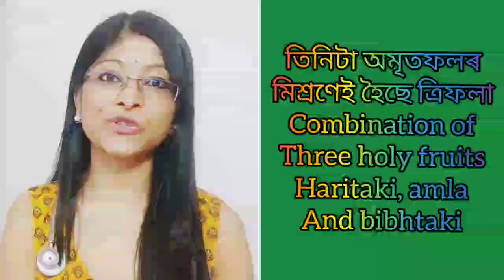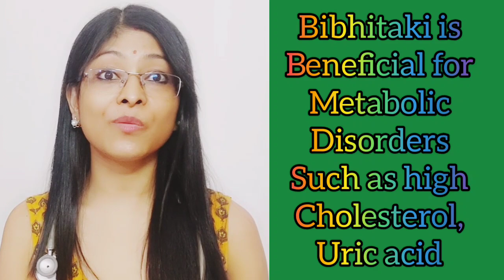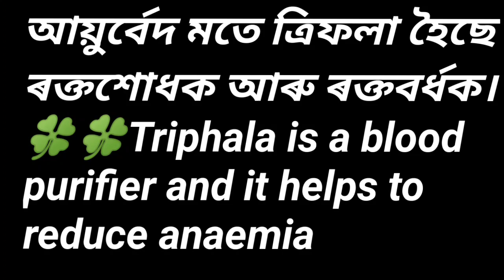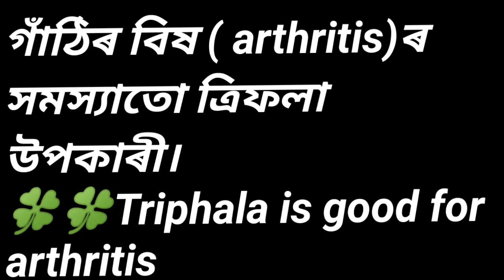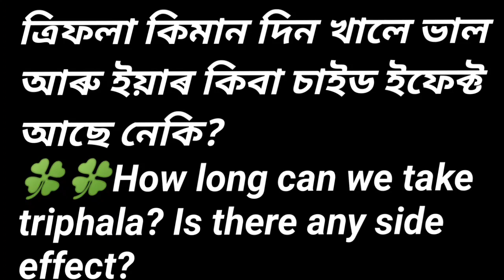ত্ৰিফলা কিয় খাব লাগে| খোৱাৰ সঠিক নিয়ম কি| triphala benefits| DrRaineesHealthyWay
Hello viewers this is a special video on Ayurvedic rasayan triphala.